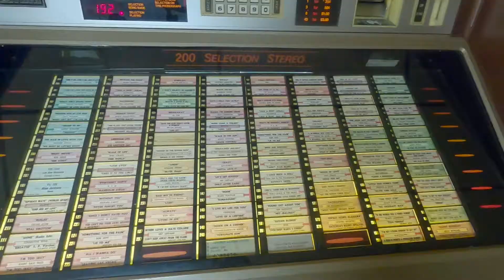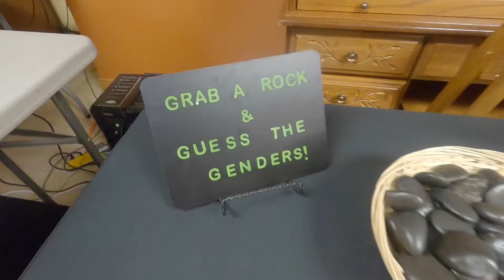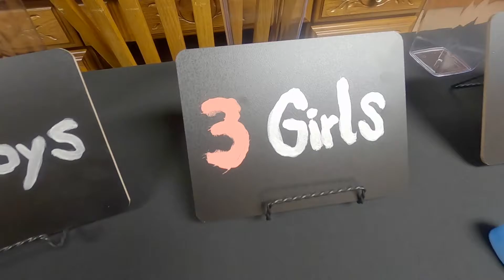gender reveal for 3 babies